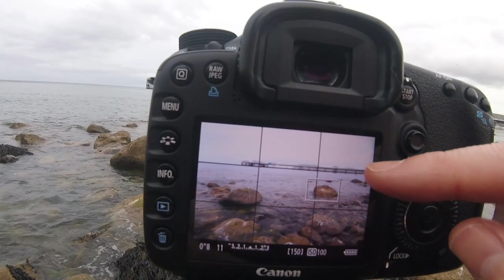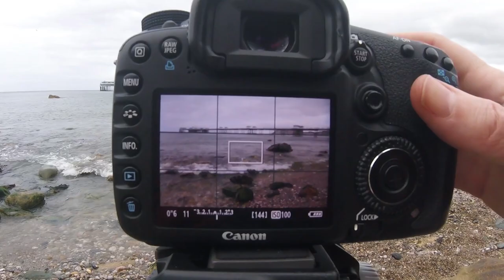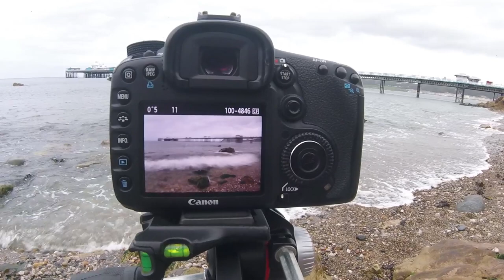Llandudno Pier, Wales - landscape photography (EP52)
Llandudno holds lots of great childhood memories for me, so a trip back to the pier was in order to see if I could capture the moments of youth!

Password is: snowdon17

I'm Damian Waters, a nature photographer based in the UK (near Liverpool) and try to cover all aspects of nature, from tiny insects up to grand landscapes.

I started vlogging in August 2016 to share my experiences of being out and about with my camera.  I hope people enjoy the films and perhaps even learn a few tips and tricks.

My images have featured in magazines, books, newspapers, etc across the world.

My gear:

Canon 7D
Canon EF 70-200mm f/4.0 L USM
Canon EF 17-40 mm f/4.0 L USM
Canon EF 100mm f2.8L Macro IS USM
Manfrotto Pro3W
Manfrotto 488RC2
Manfrotto 055MF3
Benbo Trekker
Wimberley Plamp